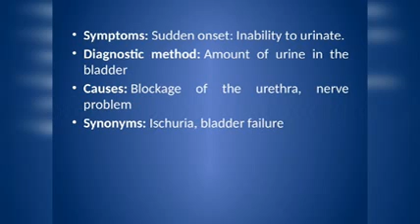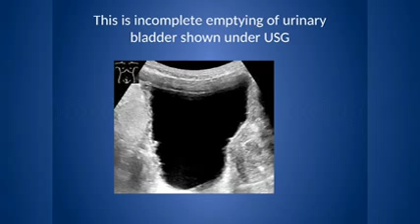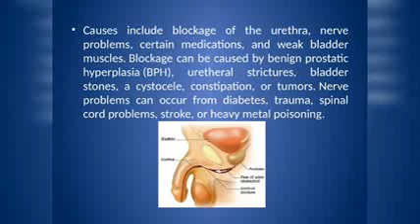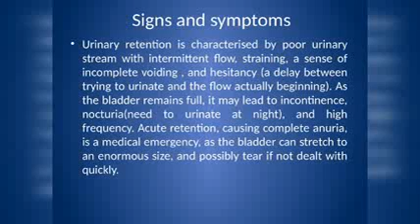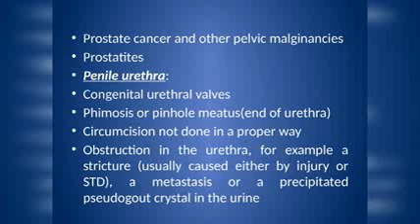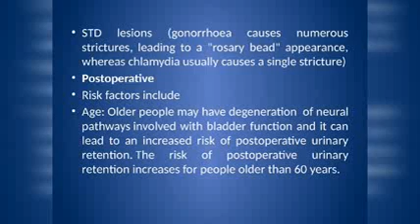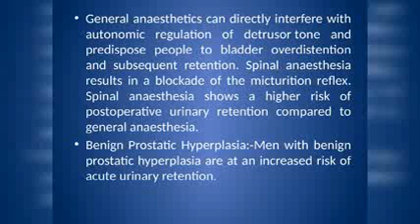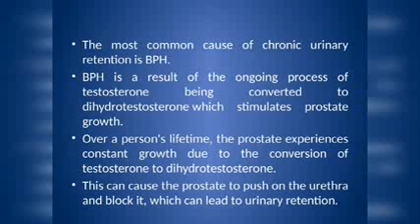POST VOID RESIDUAL URINE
Urine Retention in urinary bladder